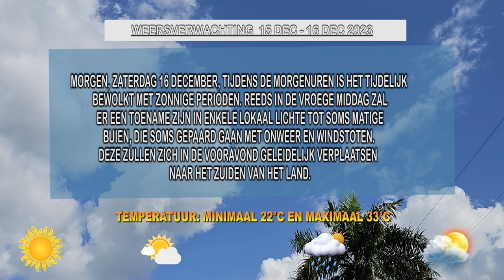15 12 2023 Weersverwachting 15 - 16 december 2023